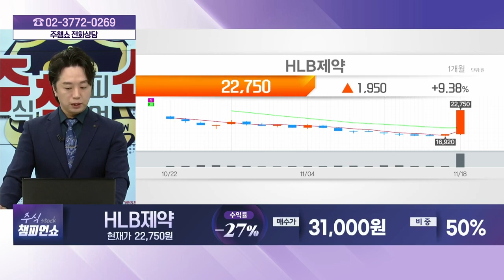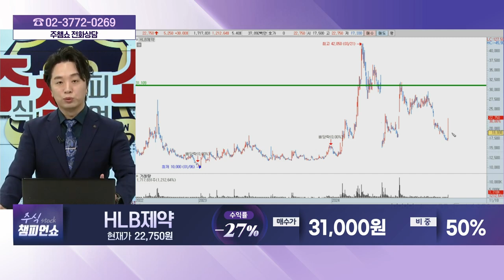HLB제약(047920) - 종목상담 문현진 멘토 (20241118)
[바이앤셀] - 월~금 12:00 ~ 13:00
[상한가 특급배송] - 월~금 19:00 ~20:00
[주식 챔피언 쇼] - 월~금 20:00 ~ 21:00
[마켓위너] - 월~금 22:00 ~23:00
[주식 코치] - 토 9:00 ~ 11:00
[주식 사서함] - 토 11:00 ~ 12:00

2) 유튜브: 이데일리TV 채널›생방송 채팅창